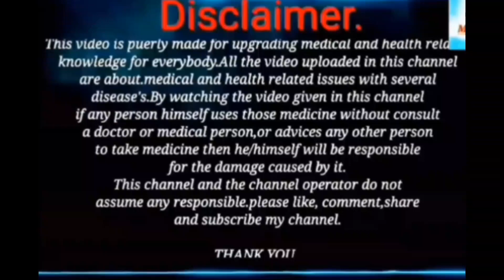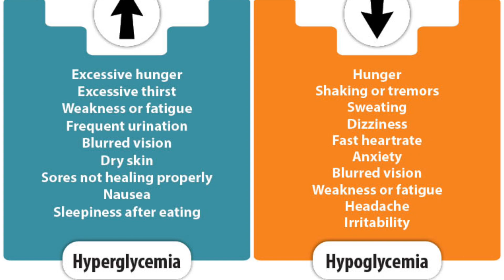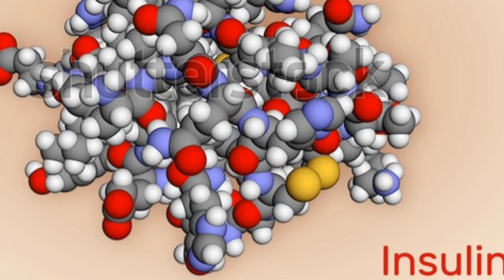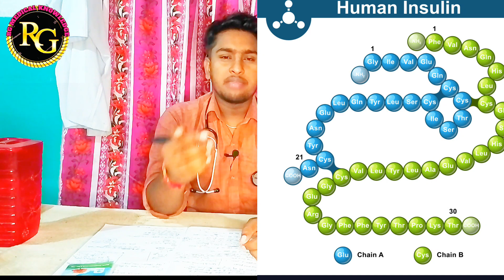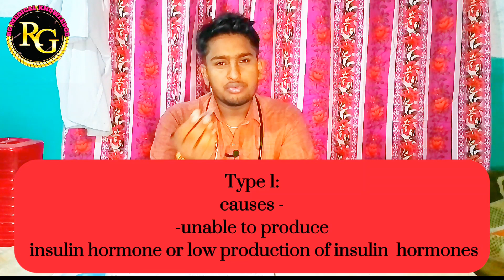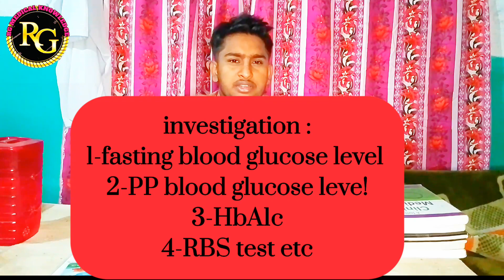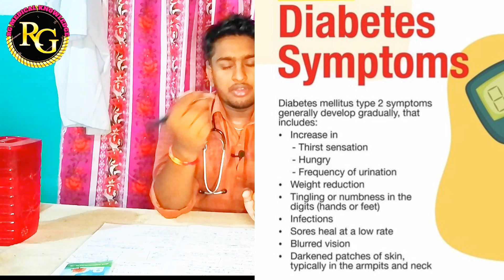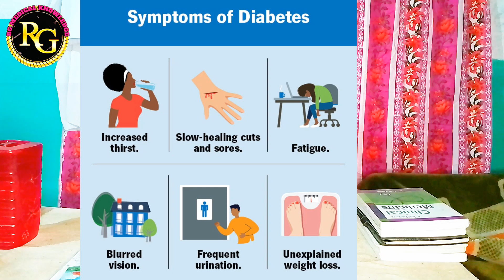Diabetes(मधुमेह ): Types,symptoms,Diagnosis and treatment in nepali.type1 diabetes,type 2 diabetes.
Diabetes(मधुमेह ): Types,symptoms,Diagnosis and treatement in nepali
diabetes most famous medicine metformin
Medical basic knowledge full informative video

Symptoms
Symptoms of diabetes may occur suddenly. In type 2 diabetes, the symptoms can be mild and may take many years to be noticed.
Symptoms of diabetes include:
feeling very thirsty
needing to urinate more often than usual
blurred vision
feeling tired
losing weight unintentionally
Over time, diabetes can damage blood vessels in the heart, eyes, kidneys and nerves.
People with diabetes have a higher risk of health problems including heart attack, stroke and kidney failure.
Diabetes can cause permanent vision loss by damaging blood vessels in the eyes.
Many people with diabetes develop problems with their feet from nerve damage and poor blood flow. This can cause foot ulcers and may lead to amputation.
What is best treatment for diabetes?

Taking insulin or other diabetes medicines is often part of treating diabetes. In addition to making healthy food and beverage choices, getting physical activity, getting enough sleep, and managing stress, medicines can help you manage the disease.

Diabetes Treatment
, Treatment,